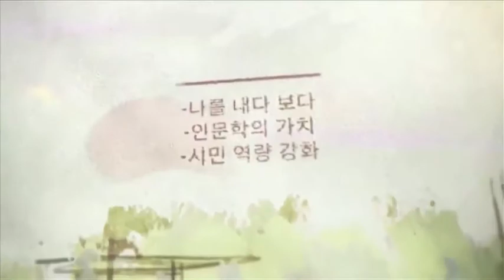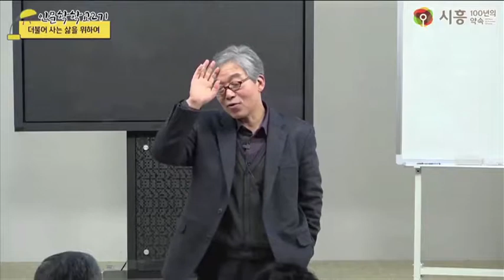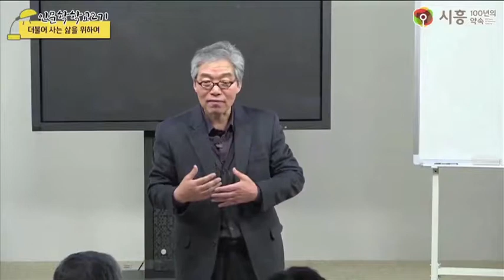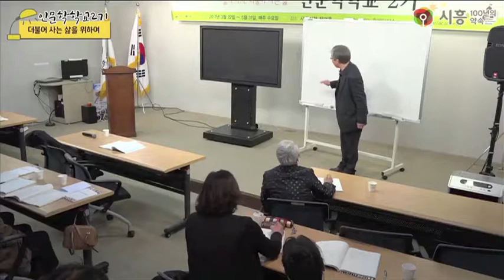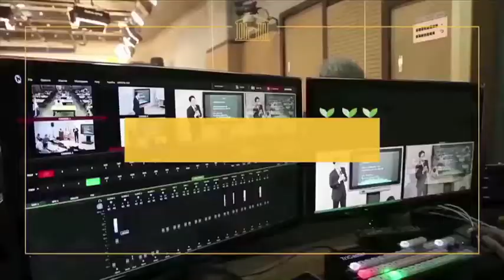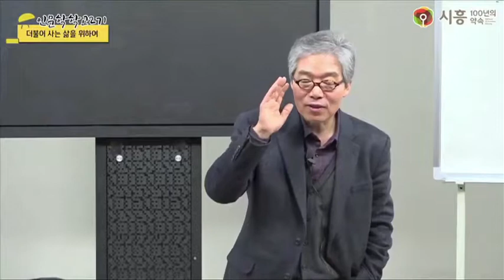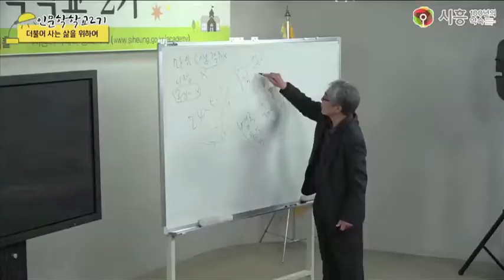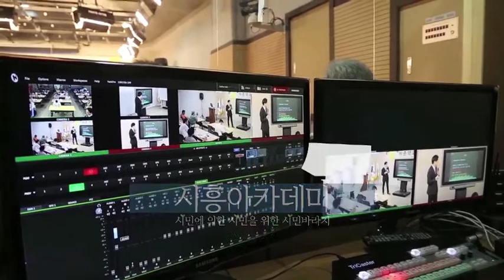[시흥아카데미] 인문학학교2기 1강 「더불어 사는 삶을 위하여」 - 우기동(경희대 후마니타스칼리지 교수)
[시흥아카데미] 인문학학교2기 1강 「더불어 사는 삶을 위하여」

강의명 : 인문학학교2기 1강

내 용 : 더불어 사는 삶을 위하여

강 사 : 우기동 (경희대 후마니타스 교수)

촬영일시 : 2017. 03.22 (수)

■ 학교장 : 우기동 (경희대 후마니타스 교수)

■ 촬영 : 김수정(시민VJ)